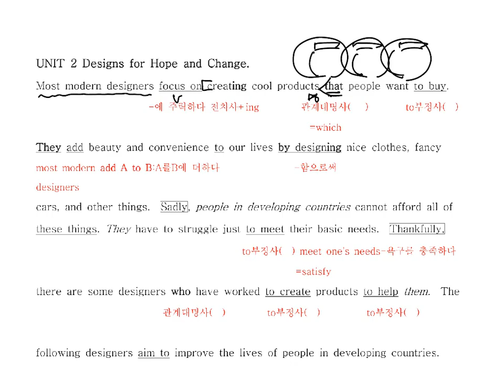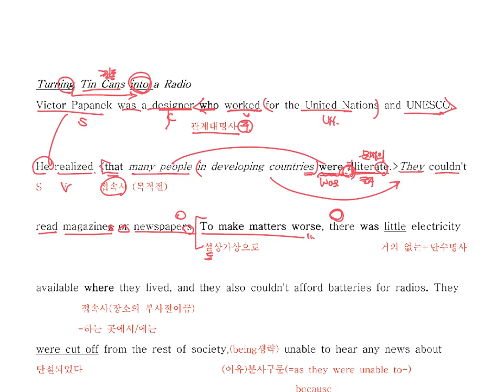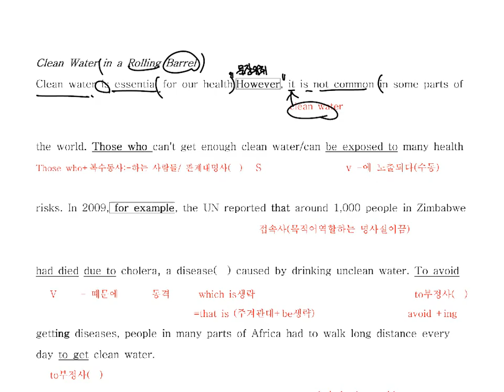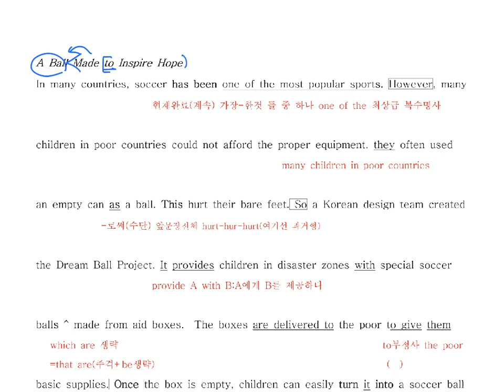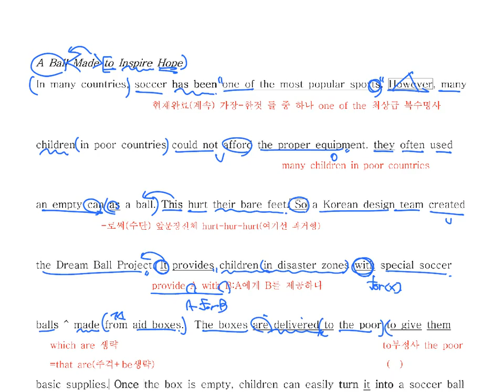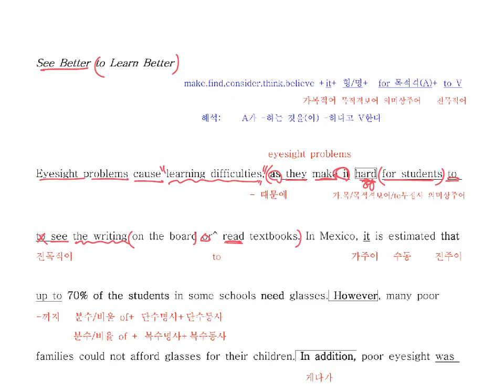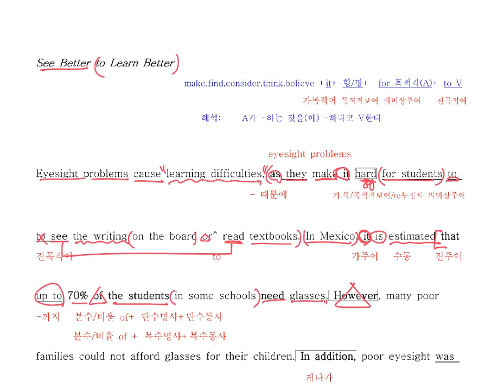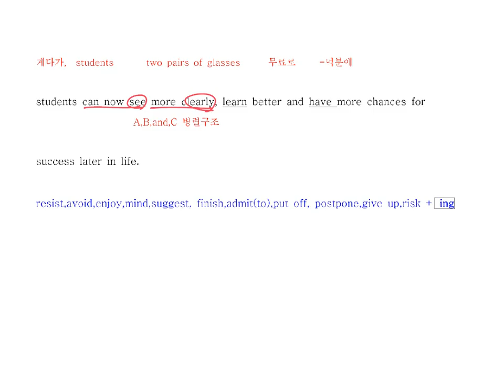구리고 1학년 2과